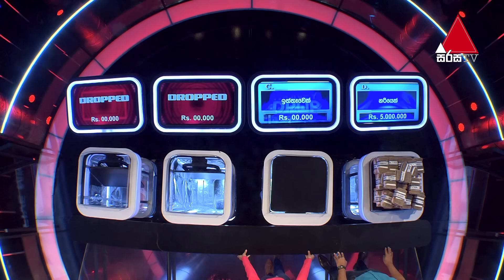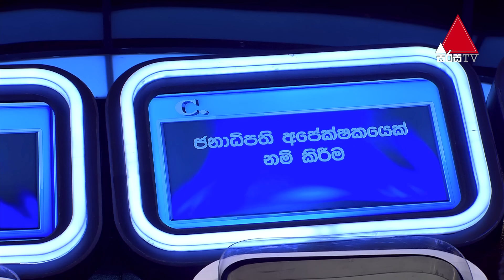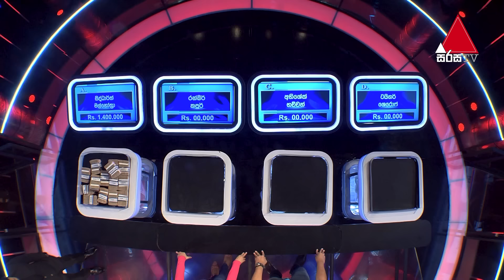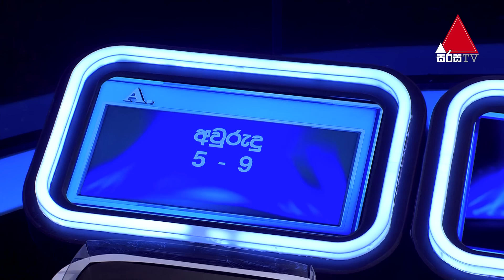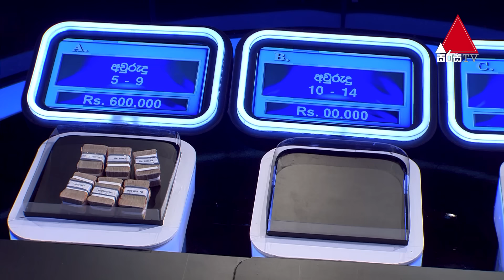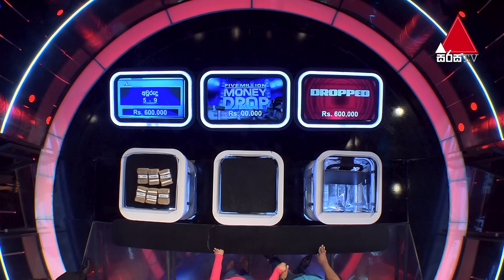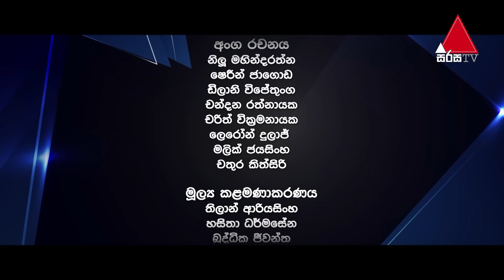Five Million Money Drop S2 | Episode 51 | Sirasa TV